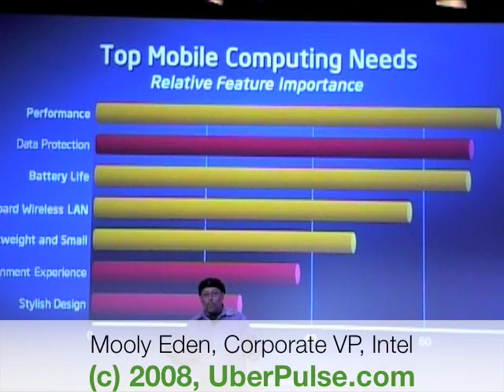Intel Centrino 2 Launch - Jokes!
During his presentation for the launch of Intel's latest mobile chip, Intel Corporate VP Mooly Eden couldn't help saying some jokes :-)